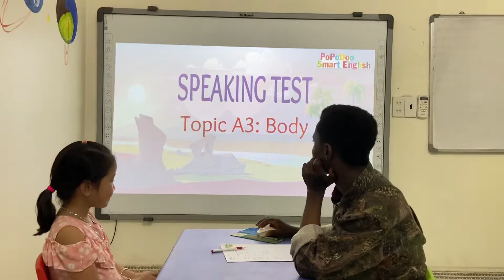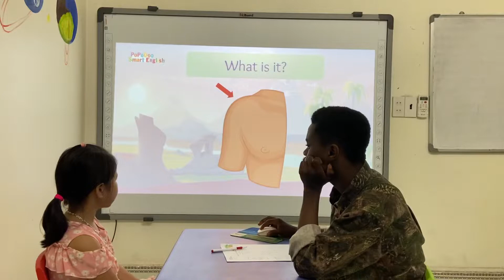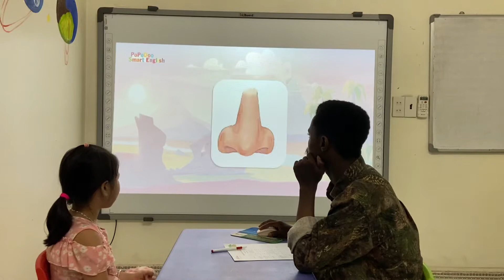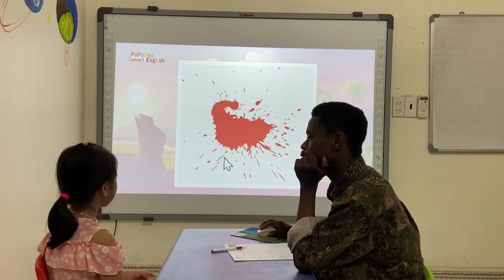Lily_Bebedoo 8_PSE A3